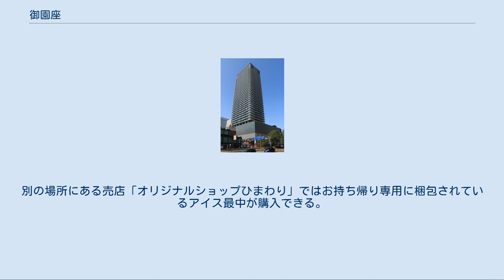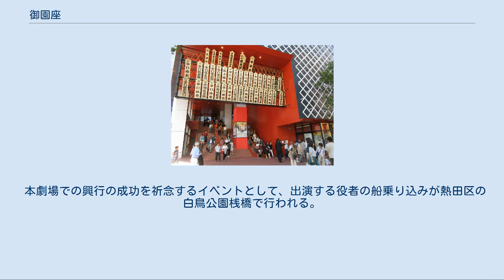御園座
御園座（みそのざ）は、愛知県名古屋市中区栄にある劇場。
または同劇場を管理する企業。
名古屋証券取引所第二部単独上場銘柄である。
 運営会社の株式会社御園座は、1896年（明治28年）に名古屋劇場株式会社として設立。
劇場は2013年3月にいったん閉館。
建替え後の2018年4月にこけら落し公演が行われる。
御園座会館内の、駐車場「みそのざパーキング」の運営や賃貸オフィスといった不動産事業を行っている。
なお、瀬戸市で運営していた老人ホーム「ミソノピア」は、2013年（平成25年）8月に子会社であるミソノピア株式会社の株式譲渡により撤退。
同じく子会社で劇場内における興行専用機器のリースを行っていた、みその事業株式会社は2014年（平成26年）9月に清算されている。
 開業当時（明治30年）の御園座 御園座会館（2011年2月） 2017年12月に完成したグランドメゾン御園座タワー 1895年、名古屋の財界有志により名古屋劇場株式会社が創立され、長谷川太兵衛が初代社長に着任した。
長谷川は東京や京都などの劇場を回り、東京・明治座を手本とする劇場を建設。
翌1896年6月19日、初代市川左團次一座の杮落としで開場した。
 1935年に新しい劇場が完成した。
名古屋大空襲で全焼し、1947年に再建。
しかし1961年の火災で再び焼失。
再建後、御園座会館となり、ボウリング場やビリヤード場を併設（1974年閉鎖）、地階には演劇に関する資料・書籍を所蔵する御園座演劇図書館を設置した。
 2011年8月、不況による5年連続赤字のために、現在地で御園座会館を建て替えると新聞発表され、2012年10月24日に具体的な建て替え計画を発表した。
新しい建物は、現在と同じ場所に建ち、高さ約170m、地上45階、地下2階。
低層階に劇場や店舗、中高層階は分譲マンションになる。
 2013年1月、同年2月1日より全社員の4割弱に相当する20人を目途に希望退職者を募集すると発表。
また、同月14日、私的整理の手法である事業再生ADR手続の利用を申請。
2012年末時点で5億5,300万円の債務超過に陥っていることが報道された。
 劇場は2015年3月で閉館。
事業再生ADR手続では、御園座の土地・建物を積水ハウスに売却して、38億円の借入金を返済し、御園座の地元企業に融資を募り、劇場ビルを建て替え、2018年の劇場開場を目指すことになった。
 2013年4月26日事業再生ADR手続成立、債権者会議で三菱東京UFJ銀行など8金融機関が再建計画案に同意。
 2013年5月1日、再開発共同事業者の積水ハウスに御園座の土地・建物を60億円で売却する契約を交わす。
即日、御園座の借金38億円完済。
2013年5月15日、2014年3月末まで名古屋証券取引所に上場廃止猶予延長。
 2013年6月10日、御園座から4月下旬に要請されていた出資（愛知県2億円、名古屋市2億円の計4億円）について、民間企業に公金を直接支出するのは困難だが、新ビルの敷地内に一般開放する空地を確保するなど一定の条件を満たせば国と県と市が関連費用を補助できる制度を活用する方向で御園座側と協議を続けると記者会見で明らかにした。
 2013年8月15日、名古屋財界185の企業・団体・個人から出資約33億4000万円、三菱東京UFJ銀行から融資約6000万円の計34億円の目標額を達成し、債務超過を解消、名古屋証券取引所の上場廃止を回避。
愛知県・名古屋市は建て替えの補助金で、松竹・東宝・中日新聞は公演の協力で御園座を支援。
土地・建物は既に積水ハウスに売却しているが、新ビル完成後に劇場部分を買い戻す予定。
 新ビルの計画は地上41階、地下1階、高さ150メートル、1階に店舗、2階-4階に劇場、5階から最上階に分譲マンションを供給、2017年末に完成させる。
 建替期間中は名古屋市民会館や中日劇場を借りて年5ヶ月間の公演を続ける予定。
（2013年10月1日名鉄名古屋駅から名鉄金山駅まで「電車乗り込み」し、オープンカーでお練り。10月3日名古屋市民会館中ホール（ビレッジホール）前の入り口上に「まねき上げ」を掲げる。
10月5日-10月27日まで顔見世。
） 2015年3月31日に新ビルの着工が始まった。
「御園座」と商業施設、304世帯の分...